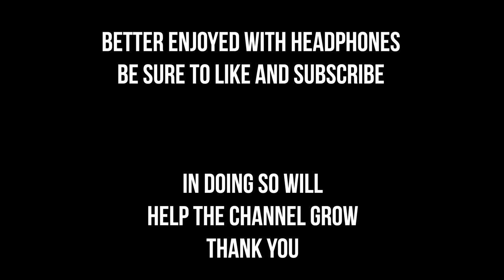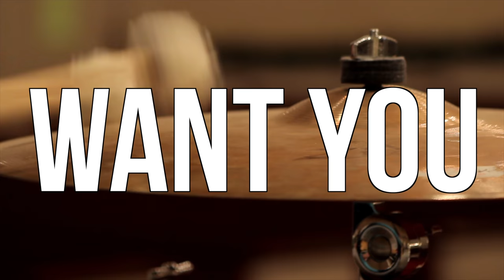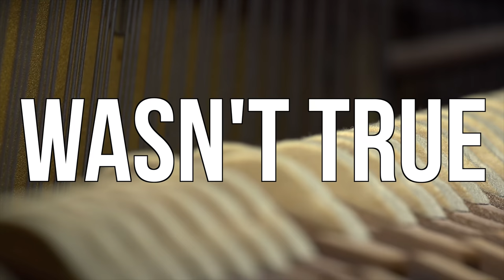Taylor Swift - Cruel Summer | Epic Orchestra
Ever wondered what Taylor Swift Cruel Summer would sound like played by an orchestra?
Well the Epic Orchestra has arranged Cruel Summer by Taylor Swift into what hopefully can be described as Epic Music!
▶This is a list of the software that I used to create Taylor Swift Cruel Summer:
East West Symphonic orchestra, Hollywood Strings, Woodwinds and Brass, Pianos and Violins, Gypsy, all inside the D.A.W Logic Pro X, using Waves plugin's for mixing and mastering.
▶Lyrics:
Fever dream high
In the quiet of the night
Bad, bad boys
And it's new
The shape of your body, it's blue
The feeling I've got
It's cool
That's what I tell 'em, no rules
In breakable heaven but
Ooh, whoa oh
It's a cruel summer
With you
So cut the headlights
Summer's a knife
I'm always waiting for you
Just to cut to the bone
Devils roll the dice
Angels roll their eyes
And if I bleed
You'll be the last to know
Oh, it's new